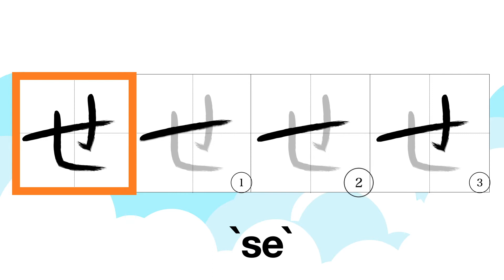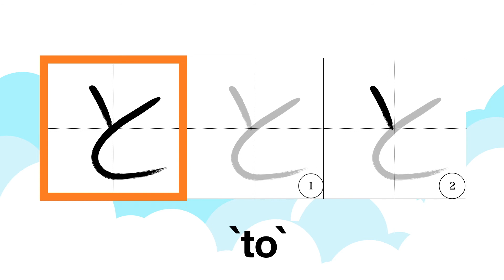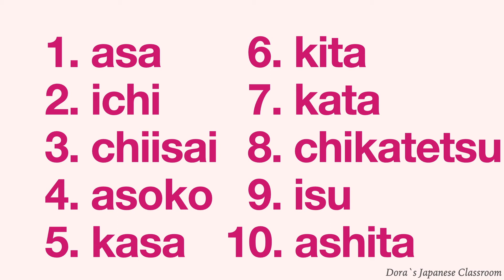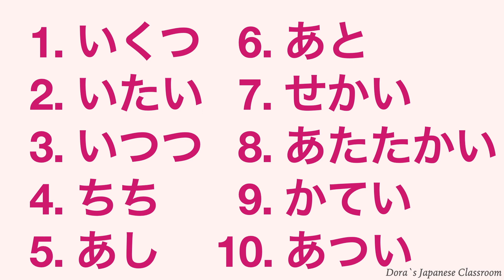Learn How to Write Hiragana (Japanese Alphabet) with Printable PRACTICE SHEET and QUIZ!! さ〜と Part 2.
Beginner Japanese How to Write and Read Hiragana (Japanese Alphabet) with Printable PRACTICE SHEET and QUIZ!! さ〜と Part 2.

If you like the music, check out the official one!!